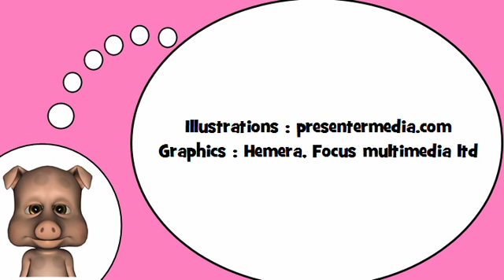Sto imparando francese = Le sillabe con # V